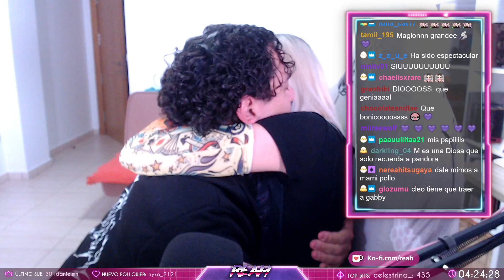La chica del pelo de mil colores - Amor de otro Mundo 76 | Especial Eme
AmorDeOtroMundo Aquí os traigo una partida de rol con Luna, Christerva, Meieff, Terduki, Nakkuchan y Lili como jugadoras, y yo como máster! Su objetivo es ligarse a su crush y su impedimento será una persona que quiere conquistarlas a ellas. No te lo pierdas!
▼▼▼ DESPLIÉGAME ▼▼▼

•|NUEVO LIBRO| Más guerreras, menos princesas
•Mi segundo libro
•Mi primer libro